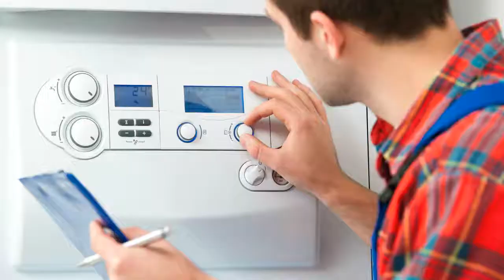Remeha Heizungssteuerung Heizungsregler reparieren Reparatur